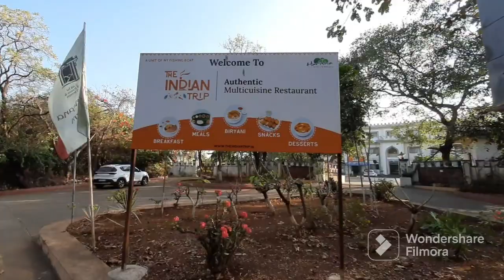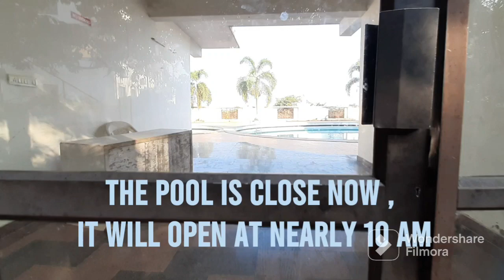TOUR OF HARITHA RESORTS,ANANTHAGIRI HILLS IN VIKARABAD